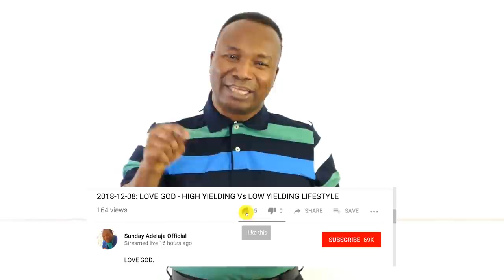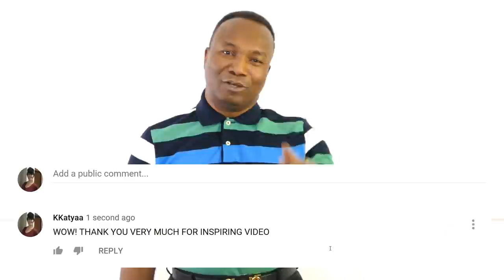99% Of People Fail To Follow This Law Of Money